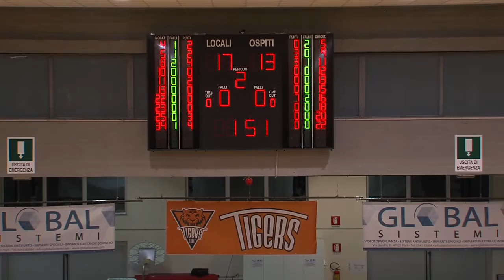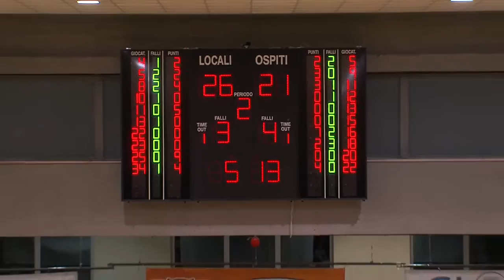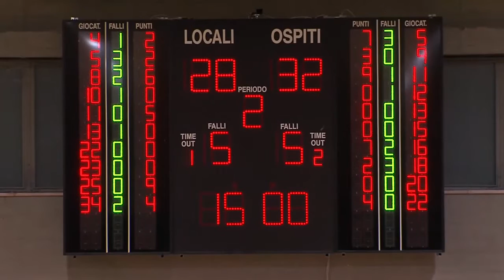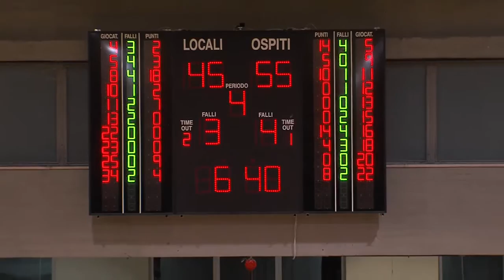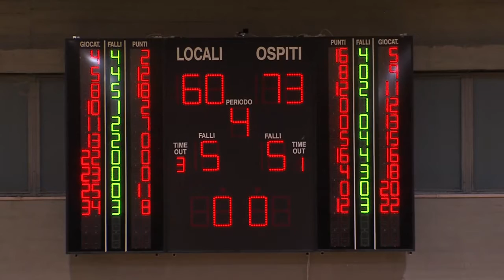Tigers Forlì VS Vis Nova Roma - 15/10/16 - Full match